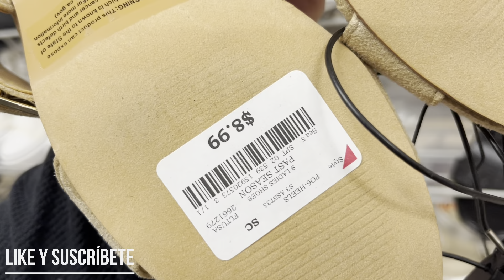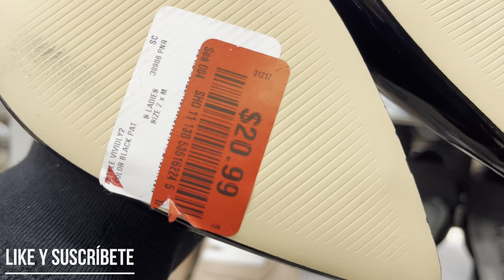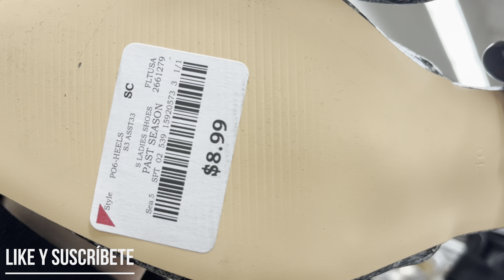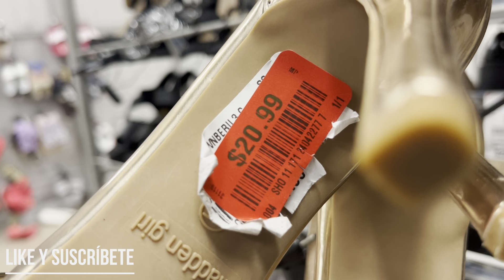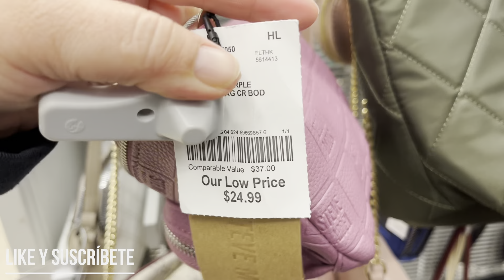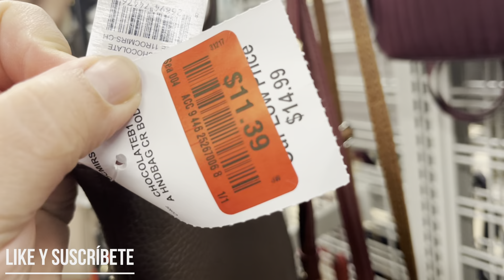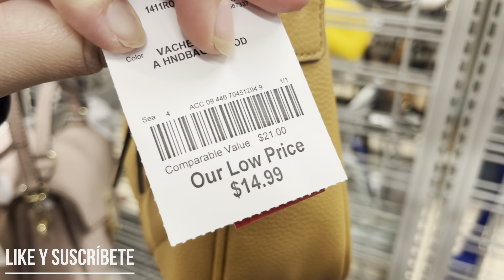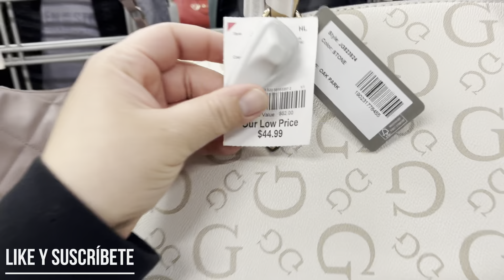BURLINGTON LO NUEVO EN ZAPATOS Y CARTERAS VAMOS DE COMPRAS